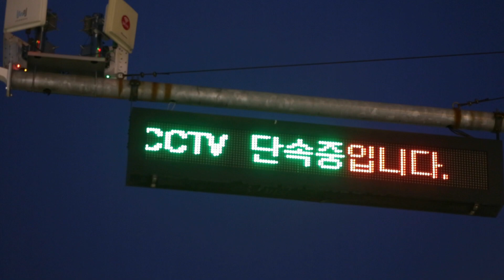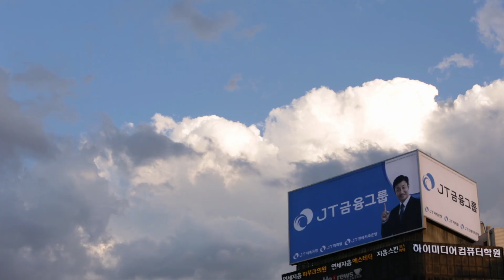What the France Takes Tez Cadey to Seoul (22 June 2019)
🇬🇧 On 22nd June, What the France took its first steps in South Korea on the occasion of @TezCadey 's performance for Fête de la musique.

On the day, the Korean audience had the opportunity of discovering made in France artists: Haute, Voyou and Tez Cadey in the Sinchon neighbourhood. It was also the perfect moment to launch the What The France playlists on Vibe, the Korean streaming platform owned by the Naver company.

Check out how Tez Cadey's trip to play at Seoul's Fête de la musique went down, as Sichon's students gathered to experience a French-style party.

🇫🇷 What the France a fait ses premiers pas en Corée du Sud le 22 juin dernier, à l’occasion de la venue de @TezCadey à Séoul pour la fête de la musique.

Lors de cette soirée, le public coréen a pu découvrir trois artistes made in France : Haute, Voyou et Tez Cadey dans le quartier de Sinchon. Sa venue a également été l’occasion de lancer les playlists de What The France sur Vibe, la plateforme de streaming coréenne du groupe Naver.

Retour sur le voyage de Tez Cadey durant cet événement qui fédère les étudiants du quartier de Sinchon autour d’un art de vivre français.